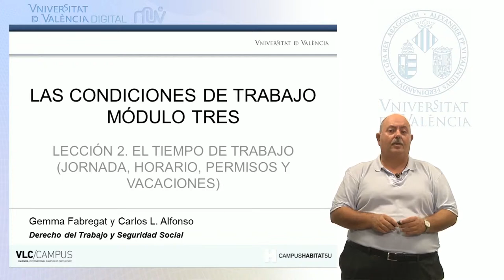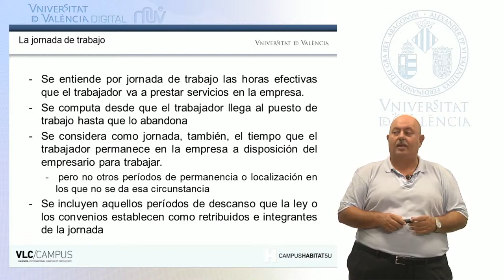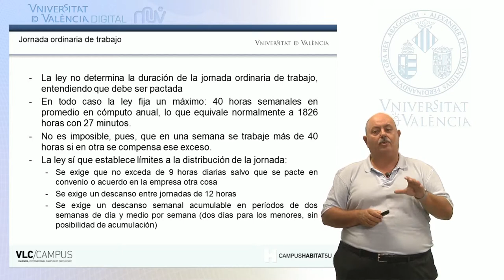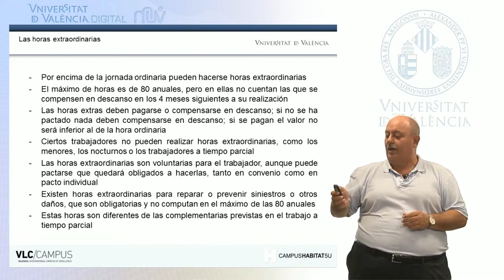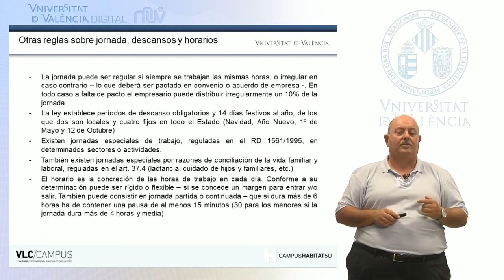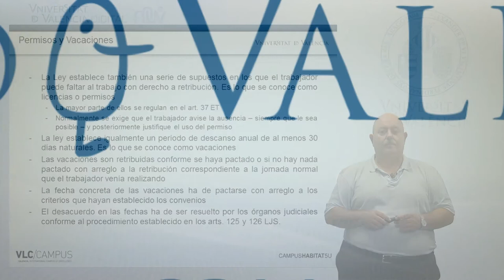3.2. El tiempo de trabajo